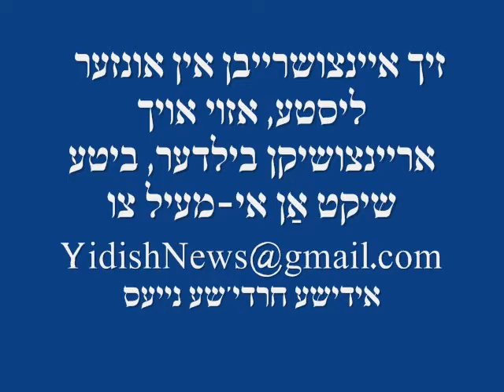First Night Chanukah By Skulen Rebbe 5771